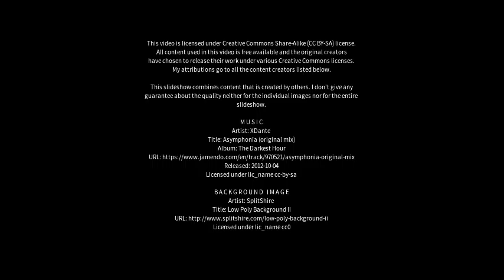Best places to visit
Best places to visit - Ciaculli (Italy) Best places to visit - Slideshows from all over the world - City trips, nature pictures, etc.